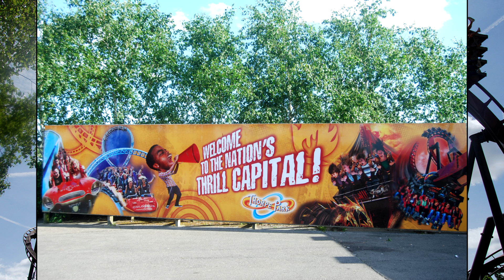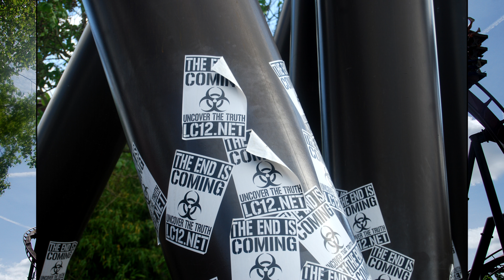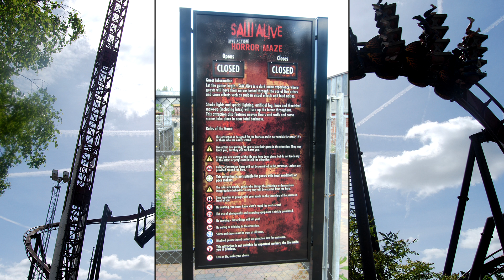Visite de Thorpe Park 🇬🇧 - Un parc TOTALEMENT dédié aux SENSATIONS FORTES ! 🎢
Une visite du parc qui était pendant longtemps considéré comme "la capitale européenne de la montagne-russe", ça vous dit ? Oui oui, vous lisez bien, c'est comme ça qu'était catégorisé le parc il y a bientôt 10 ans ! Oui, c'est clair, de l'eau a coulé sous les ponts depuis, je te l'accorde ! C'est même dingue de voir à quel point Thorpe Park a disparu des ondes radars !

Depuis 2012 et l'arrivée de Swarm, c'est un RAS absolument total du côté de ce parc situé dans la banlieue londonienne ! Bon, revenons donc en 2011, et allons tâter Stealth, Colossus, Saw, Nemesis Inferno, Rush et autre Detonator. Sur le papier, vous pouvez constater qu'il y a quand même de quoi faire ! Ces attractions et ce parc seront-ils à la hauteur de mes attentes ? Réponse tout de suite.

Pour encore plus de parcs, clique ici !

Musique générique : Lorn - Stuck in the System